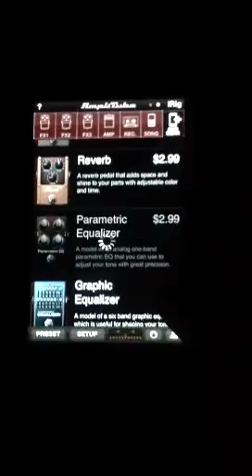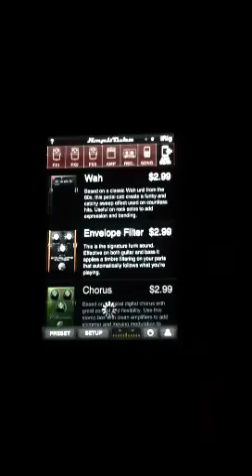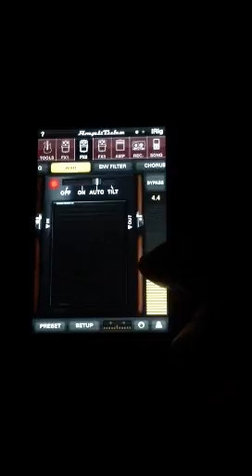แพงแค่ไหน เราก็ซื้อ 555